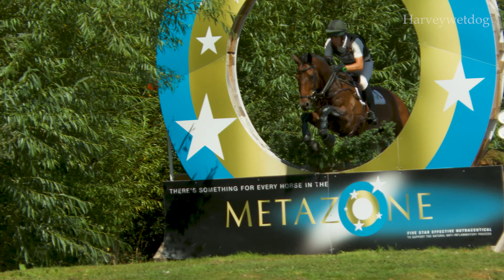Cross country action from the British Open Championships at Hartpury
Sunday lunchtime action for the 2024 British Open Championship at the NAF Five Star International Horse Trials after the Festival of British Eventing was cancelled at Gatcombe for 2024

Over all champions were Tim Price and Vitali with the runners up spot going to Emily King and Valmy Biats. Third place went to Harveywetdog favourites Kitty King and Vendredi Biats, who were leaders going into cross country but who unfortunately lost a shoe out on the course

With thanks to NAF Five Star International Horse Trials for permission to video at this event

This Production Did Not Receive Any Payment or Other Consideration for the Depiction of Equestrian, Motoring or Canine Products in this Film

Filmed with Camera 1 Sony PXW-Z280 XDCAM in SDR XAVC-I 10 bit colour

This is an Ancient Ash Production on behalf of the Harveywetdog YouTube Channel

Ancient Ash Productions Kit List:

Camera 1 Sony PXW-Z280

Field Monitor 1 SWIT CM -S75C

Field Monitor 2 Sony CLM-FHD5

Field Monitor/Recorder Atomos Ninja V+ with Angelbird Atom X SSD

Wireless hand held Microphone Sony UTX-M03 and URX-P03 and SMAD-P3

ECM-XYST1M stereo microphone connected via the multi interface shoe

MVK504XTWINFA Tripod and Fluid Head - Manfrotto

MT055CXPRO3 Tripod and MVH500AH Fluidhead - Manfrotto

MVMXPRO500 Monopod with Fluid Head and FluidTech Fluid Base - Manfrotto

679B Monopod with MVA50A Fluid Base - Manfrotto

Manfrotto Lykos 2.0 Dual LED lighting

contents

0:00 Warm up
0:32 GRAPPA NERA Jonelle Price
1:37 VISCOUNT VIKTOR Tim Price
1:58 TREWORRA Katie Magee
2:30 GRAPPA NERA Jonelle Price
2:48 CHF COOLISER Tom McEwen
3:00 VISCOUNT VIKTOR Tim Price
3:13 KAN-DO 2 Gaspard Maksud
3:50 COPPER BEACH Cosby Green
4:25 PSH GAZELLE Aimee Penny
5:01 KAN-DO 2 Gaspard Maksud
5:13 LORD SEEKONIG Samantha Lissington
5:32 POMP N CIRCUMSTANCE Padraig Mccarthy
5:59 STORMHILL RIOT Daniele Bizzarro
6:38 TOPSPIN Alice Casburn
7:45 RSH CONTEND OR Felicity Collins
9:00 SPANO DE NAZCA Georgia Bartlett
9:34 KND STEEL PULSE Tom Rowland
10:00 CREEVAGH SILVER DE HAAR Fiona Kashel
10:55 BALLYCOOG BREAKER BOY Will Rawlin
11:39 MGH BINGO BOY Nicky Hill
12:27 COUP DE COEUR DUDEVIN Tim Price
13:28 ROMANTIC Rosie Bradley-Hole
13:36 COOLEY EXCHANGE Aaron Millar
14:30 ET HOP DU MATZ Harry Meade
15:16 DEERPAIRC REVELRY Max Warburton
15:33 HEARTBREAKER STAR QUALITY Libby Seed
16:03 VALMY BIATS Emily King (National Champions)
16:36 HIGHLY SUSPICIOUS Cosby Green
16:51 CLASS AFFAIR Zara Tindall
17:19 ZARAGOZA II Gaspard Maksud
17:37 CHILLI'S MIDNIGHT STAR Jonelle Price
18:05 HIGHLY SUSPICIOUS Cosby Green
18:33 VITALI Tim Price
19:08 VENDREDI BIATS Kitty King
19:58 CHILLI'S MIDNIGHT STAR Jonelle Price
20:11 VITALI Tim Price (Champions)
20:44 VENDREDI BIATS Kitty King
21:24 Links and thanks